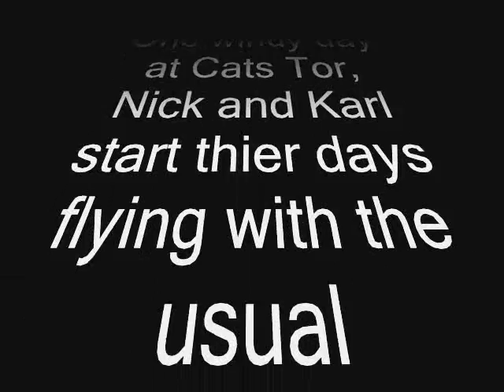VERY Windy Day On Cats Tor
Flying on a windy day in Derbyshire.